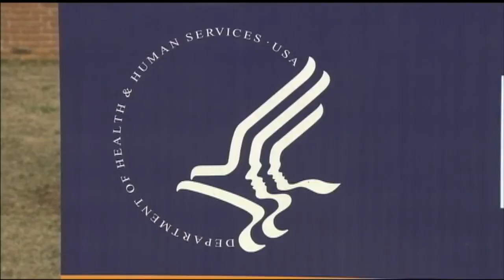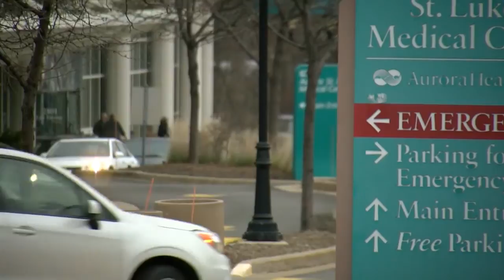NBC26 Latest Headlines | December 10, 3pm